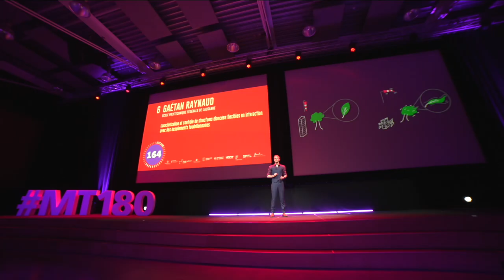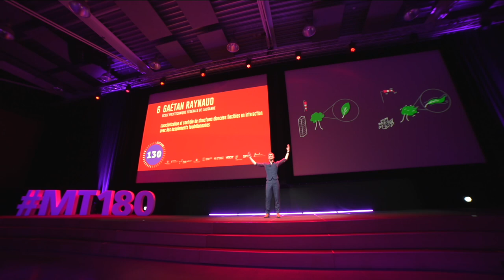MT180 - FINALE SUISSE 2023 - GAÉTAN RAYNAUD